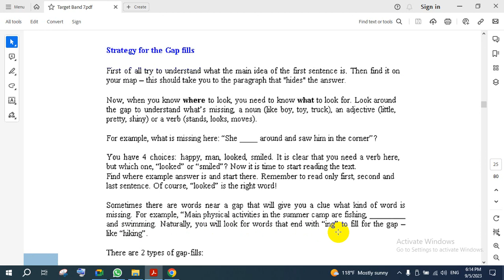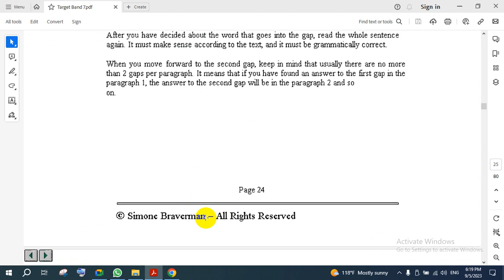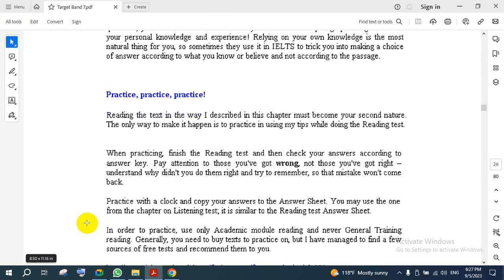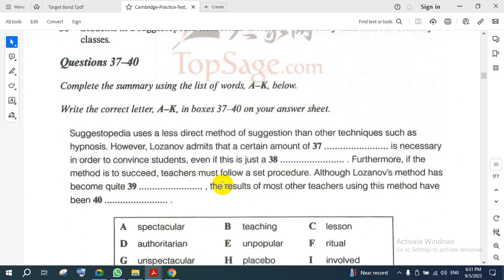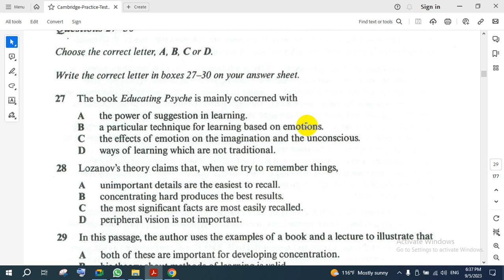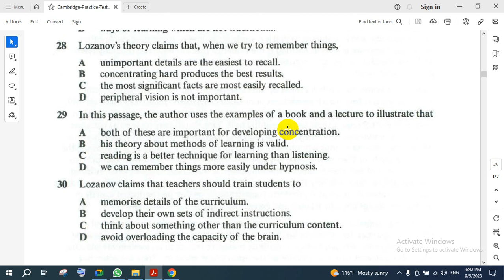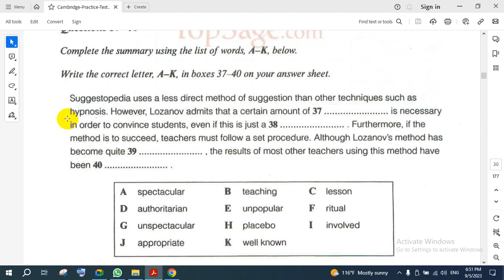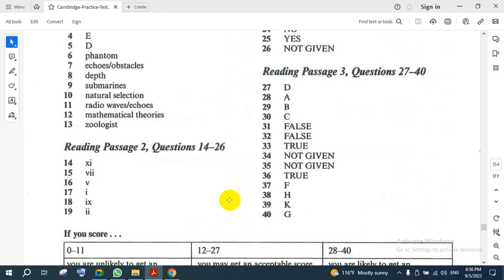IELTS-11 كورس التحضير لأمتحان ايلتس